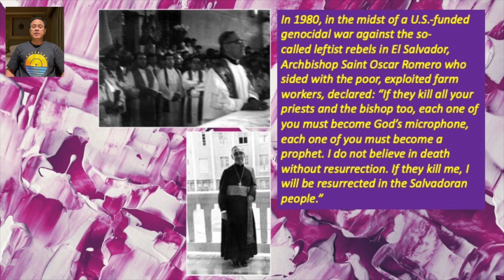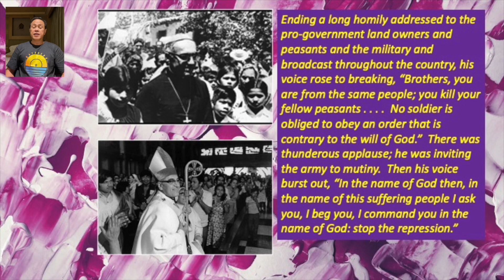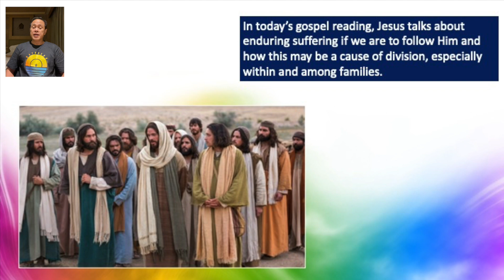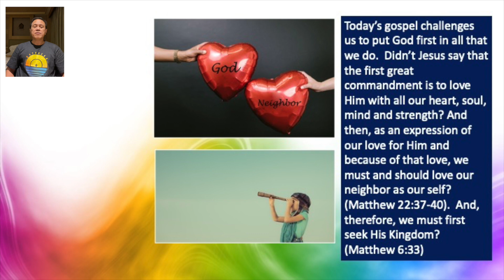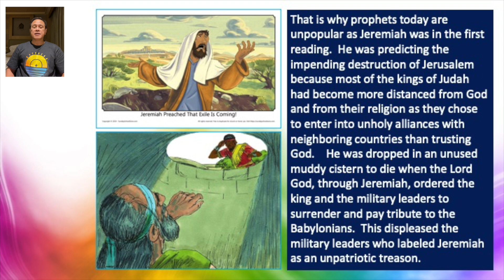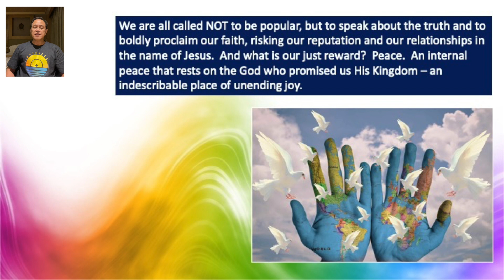14 AUGUST 2022 - ONLY BY GRACE REFLECTIONS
TOPIC: ARE YOU PREPARED TO BECOME A PROPHET TODAY?

First Reading: Jeremiah 38:4-6, 8-10
Alleluia: John 10:27

We always recall Jesus’ words: “Peace I leave with you; my peace I give to you.” On the Sermon on the Mount, He urges us to be peacemakers. But today, He utters a puzzling message: “I have come not to bring peace but division.” How do these contradicting statements reconcile?